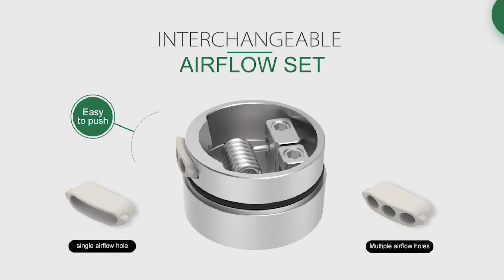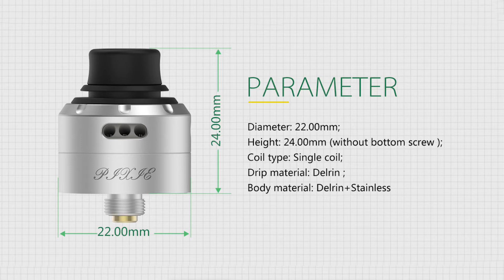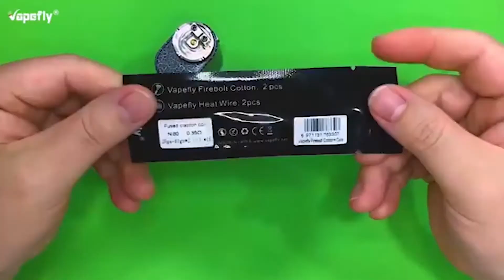Small, Simple and Smooth – Vapefly Pixie RDA with interchangeablr airflow set丨Vaporl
VaIpefly pixie rda is a super humanized designed single coil RDA featured with unique side coil deck & avoid heating design , it delivers best flavor & cloud under easy using.

Autumn Vaper Banquet Sale: 15%OFF for ALL ORDERS + 10 WINNERS GIVEAWAY (End in 30th Sep)